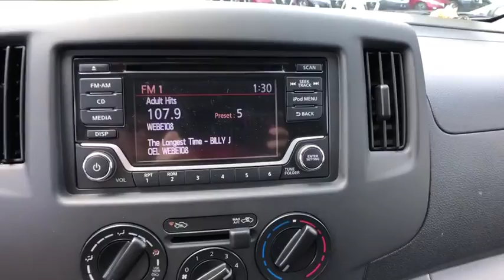2019 Nissan NV200 Fairfield, Norwalk, Bridgeport, Westport, Stratford, CT 19817N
New 2019 Nissan NV200 available in Fairfield, Connecticut at Paul Miller Nissan. Servicing the Norwalk, Bridgeport, Westport, Stratford, CT area.

Miller Nissan
930 Kings Highway East

Power Steering,Power Windows,Power Locks,Clock,Digital Info Center,CD Player,Passenger Airbag,Side Airbags,ABS Brakes,Traction Control,Dynamic Stability,Security System,Intermittent Wipers